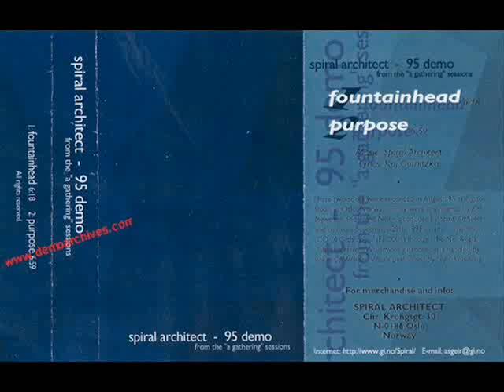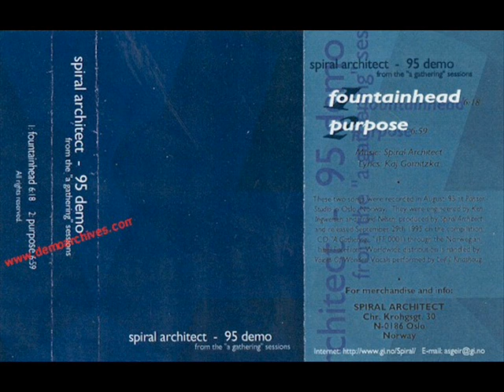Spiral Architect - 01 - Fountainhead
Artist: Spiral Architect
Album: '95 Demo
Track/Title: 01. Fountainhead
Release Date: 1995
Label: (unknown)
Genre: Tech Metal / Jazz Influenced Metal / Progressive Metal

I'm not the owner of this song's copyright.